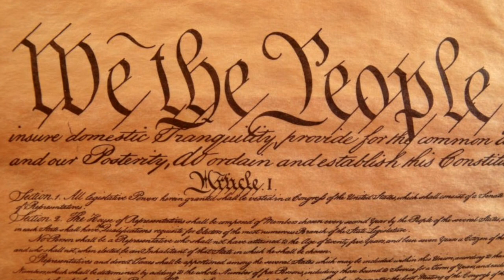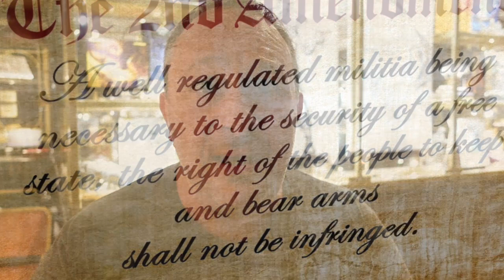POURQUOI LES AMÉRICAINS SONT EXCESSIFS ET ARROGANTS ? | UN TOUR D'HISTOIRE POUR COMPRENDRE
✅ [𝗦𝗜 𝗟𝗘𝗦 𝗔𝗠𝗘́𝗥𝗜𝗖𝗔𝗜𝗡𝗦 𝗦𝗢𝗡𝗧 𝗖𝗘 𝗤𝗨'𝗜𝗟𝗦 𝗦𝗢𝗡𝗧, 𝗖'𝗘𝗦𝗧 𝗔̀ 𝗖𝗔𝗨𝗦𝗘 𝗗𝗘 𝗡𝗢𝗨𝗦 !]

T'arrive-t-il de penser que les américain est un peuple arrogant, extraverti, excessif, suffisant, sûr de soi, voir démagogique ?

🫵🏻 Si c'est vrai, dans une certaine mesure, pour comprendre cette culture, tournons-nous quelques minutes vers leur Histoire et vous comprendrez qu'ils sont ce qu'ils sont... à cause de nous, Européens et Français en particulier (si, si) !

🔥 Ils sont le fruit de tout ce que nos ancêtres n'ont pas eu le droit d'être, de croire et de faire ! Ils sont le fruit de l'oppression, du martyr et des persécutions.

Pourquoi je veux en parler en vidéo ?

🇺🇸 𝗠𝗮 𝗷𝗲𝘂𝗻𝗲𝘀𝘀𝗲 𝗲𝘁 𝘂𝗻𝗲 𝗴𝗿𝗮𝗻𝗱𝗲 𝗽𝗮𝗿𝘁𝗶𝗲 𝗱𝗲 𝗺𝗮 𝘃𝗶𝗲 𝗮 𝗲́𝘁𝗲́ 𝗯𝗲𝗿𝗰𝗲́𝗲 𝗽𝗮𝗿 𝗹𝗮 𝗰𝘂𝗹𝘁𝘂𝗿𝗲 𝗮𝗺𝗲́𝗿𝗶𝗰𝗮𝗶𝗻𝗲. Et si des aspects de cette culture me choque parfois, je l'aime aussi.
Tu sais, c'est le genre de relation où tu dirais "je t'aime, moi non plus !" 🤗
J'aime les américains pour ce qu'ils savent faire le mieux au monde, pour leur optimisme, leur goût du travail bien fait, pour leur sens de l'accueil, pour leur sens du spectacle, pour leur amour de leurs valeurs.

Bien avant que je n'y ailles pour la première fois, il y a plus de 10 ans (et depuis j'y vais tous les ans), j'avais tellement fréquenté d'américains, entendu et vécu leurs us et coutumes que j'avais l'impression d'y avoir été sans y avoir mis le pied !
D'ailleurs, la toute première fois que j'y suis allé, j'avais l'impression d'être "à la maison".

🌶️ Quand tu es entouré d'américains toute ta vie, c'est inévitable : ils te transmettent l'Amour de leur Nation, mais aussi de leur Histoire inévitablement liée à la notre (on l'oublie trop facilement) !

✅ C'est justement parce que je les connais bien que j'ai fait cette vidéo afin que tu comprennes d'où leur vient cette assurance quasi insolente, voire arrogante.
𝗜𝗹 𝗻𝗲 𝘀'𝗮𝗴𝗶𝘁 𝗽𝗮𝘀 𝗱'𝘂𝗻 𝗱𝗼𝗰𝘂𝗺𝗲𝗻𝘁𝗮𝗶𝗿𝗲, 𝗻𝗶 𝗱𝗲 𝗿𝗲𝗽𝗼𝗿𝘁𝗮𝗴𝗲 𝗵𝗶𝘀𝘁𝗼𝗿𝗶𝗾𝘂𝗲, 𝗺𝗮𝗶𝘀 𝗱'𝘂𝗻 𝗿𝗲𝗴𝗮𝗿𝗱 𝗾𝘂𝗶 𝗿𝗲𝗽𝗼𝘀𝗲 𝘀𝘂𝗿 𝗱𝗲𝘀 𝗳𝗮𝗶𝘁𝘀 𝗵𝗶𝘀𝘁𝗼𝗿𝗶𝗾𝘂𝗲𝘀 qui apportent des éléments de compréhension sur ce point de culture américaine.
Bien entendu l'Histoire est bien plus nuancée ! Il ne s'agit pas de cours non plus.

𝗤𝘂𝗮𝗻𝗱 𝘁𝘂 𝗹𝗮 𝗰𝗼𝗺𝗽𝗿𝗲𝗻𝗱𝘀, 𝗰𝗲𝗹𝗮 𝘀𝗲 𝘁𝗿𝗮𝗻𝘀𝗳𝗼𝗿𝗺𝗲 𝗲𝗻 𝗿𝗲𝘀𝗽𝗲𝗰𝘁 𝗲𝘁 𝗲𝗻 𝘁𝗼𝗹𝗲́𝗿𝗮𝗻𝗰𝗲.

Au fond, c'est comme tout : dès que tu prends le temps de comprendre la culture de quelqu'un, ses origines, tu fais un pas vers lui pour mieux l'accepter avec tolérance et humilité.

Mais ce que tu ne réalises peut-être pas, c'est que 𝗹𝗲𝘀 𝗮𝗺𝗲́𝗿𝗶𝗰𝗮𝗶𝗻𝘀 𝘀𝗼𝗻𝘁 𝗰𝗲 𝗾𝘂'𝗶𝗹𝘀 𝘀𝗼𝗻𝘁 𝗮̀ 𝗰𝗮𝘂𝘀𝗲... 𝗱𝗲 𝗻𝗼𝘂𝘀 !

Oui !

Cet excès et cette confiance exacerbée est le résultat des afflictions que nous avons fait subir à leurs ancêtres... nos compatriotes !

Tu risques d'être surpris par mon explication basée sur leur histoire et notre Histoire commune liée à tout jamais ! (que ça te plaise ou pas 🤣)

💥  2 CADEAUX !
60 pages et 50 fiches de conseils pour commencer à écrire ta prochaine conférence.
30 modules et sous-modules, 40 vidéos pédagogiques, 12 fiches de travail pour écrire et structurer tes prochaines conférences.